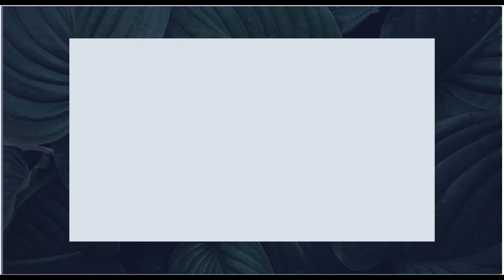Future of JEDI | MaryAnne Howland | S1 E5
EPISODE 5: Guest MaryAnne Howland joined us to explore the 'Future of Justice, Equity, Diversity and Inclusion'- also known as JEDI. MaryAnne is Founder & CEO of the Global Diversity Leadership Exchange, IBIS Communications, and the JEDI Collective, as well as Board Chair of the American Sustainable Business Council and current Chair of their Race & Equity working group. As a storyteller for social change, she focuses on how supporting people of color, especially African Americans, can create a better world for people of all identities.

ABOUT THE SERIES: Future of XYZ is dedicated to fostering forward-thinking discussions with innovative leaders about where we are as a world and where we're going.